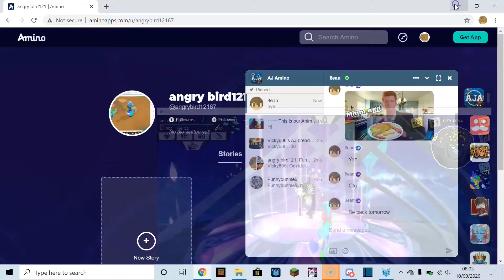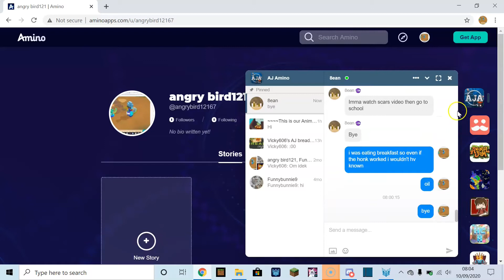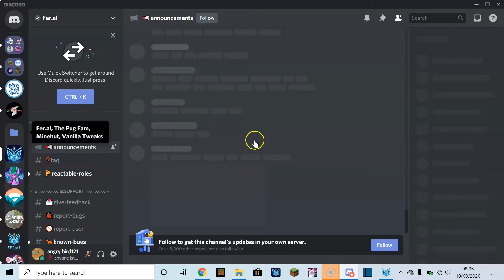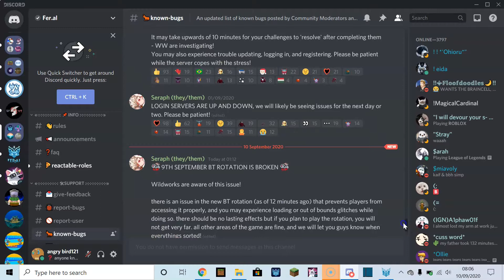collecting snowcones! feral beta quest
this video took a bit longer than normal because i nearly broke my editor XD